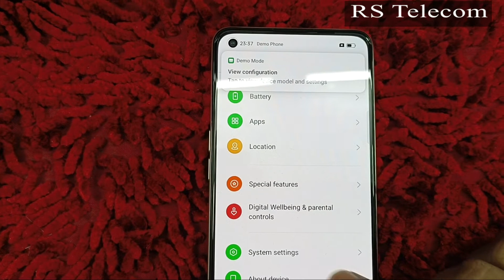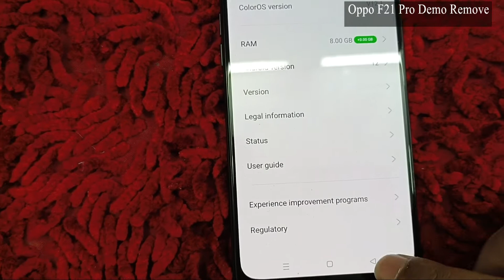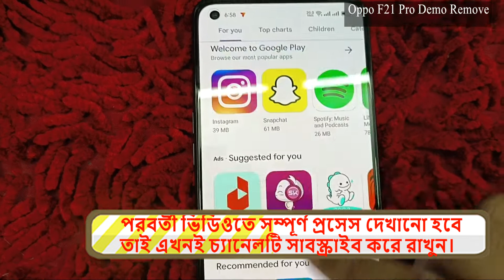Oppo F21 Pro Demo Remove 2 Minutes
Rs telecom
100% কোন টাকা পয়সা লাগবে না